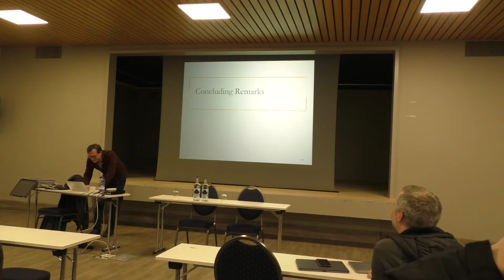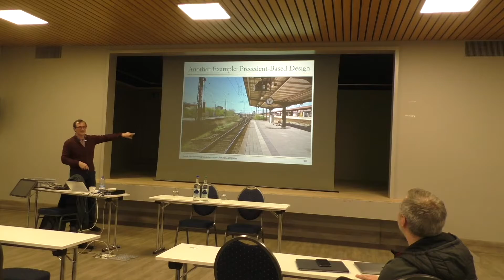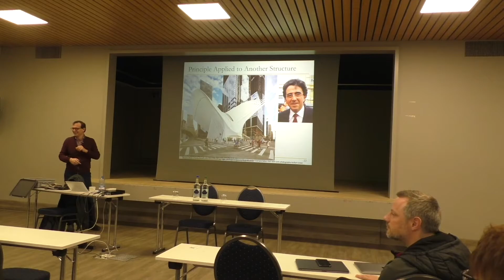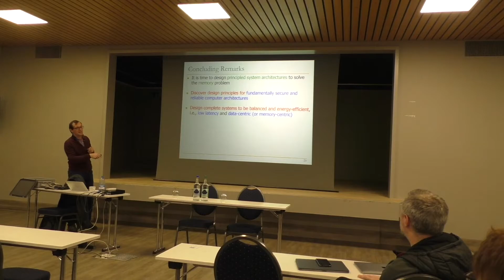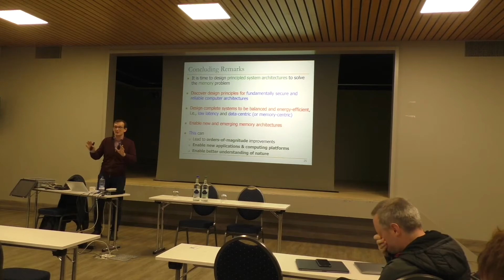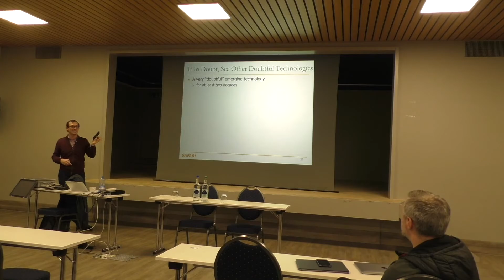Onur Mutlu - Memory Systems - Part 4: Principles and Conclusions (Champéry Winter School 2020)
Onur Mutlu's lectures at the Champéry Winter School, Champéry, Switzerland, 3 February 2020.
Memory Systems and Memory-Centric Computing Systems